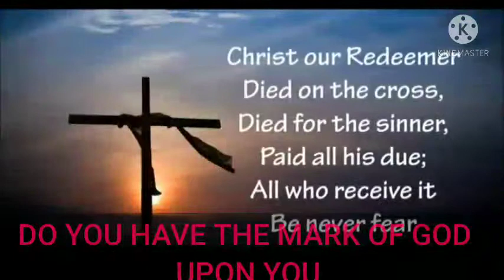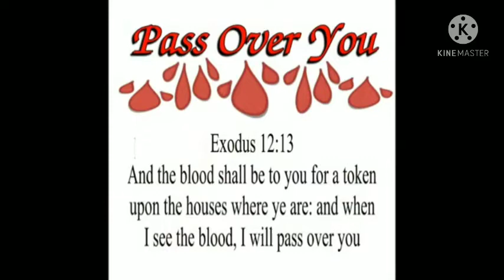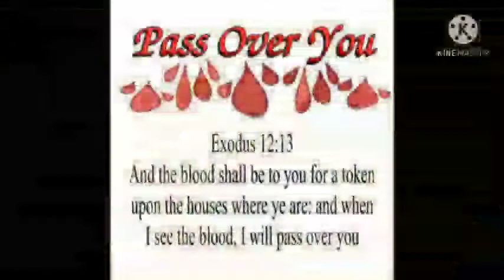DO YOU HAVE THE MARK OF GOD UPON YOU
In Exodus 12:13 God is telling Moses that as the angel of death will be passing by when he sees the mark of blood on the door post then he will pass over that house